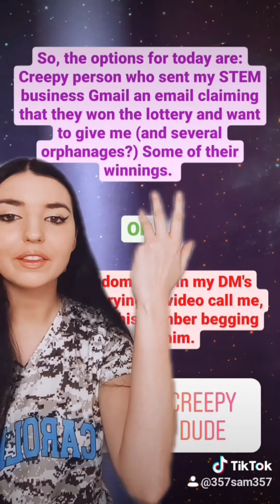Trolling Creeps on Instagram!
Thanks to my siblings for helping me out with this one! 🤣